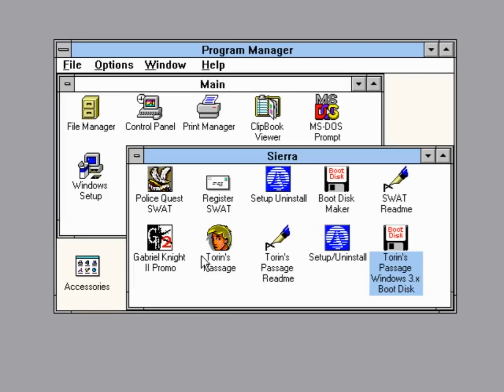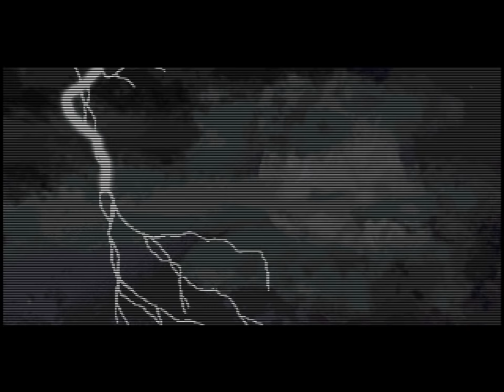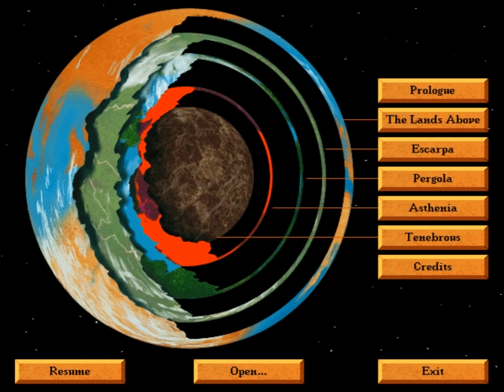Torin's Passage (PC) Playthrough - NintendoComplete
A playthrough of Sierra Online's 1995 graphic adventure for PCs running Dos and Windows 3.1/95, Torin's Passage.

This is one that I get pretty nostalgic over, and I imagine many who played it as kids in the 90s feel the same way. Torin's Passage feels like a heavily updated King's Quest VII with some heavy Leisure Suit Larry undertones to the humor. It makes a lot of sense, though, since Al Lowe headed this one. It's like Ren & Stimpy in how it's totally innocent to a kid, but it uses enough innuendo to keep it entertaining for the adults.

It's short and easy compared to just about any other mid-90s Sierra adventure, but it's fun and cute, and it looks great. I do find it rather funny that it was also released about a month after Sierra's 7-cd horror blockbuster Phantasmagoria.